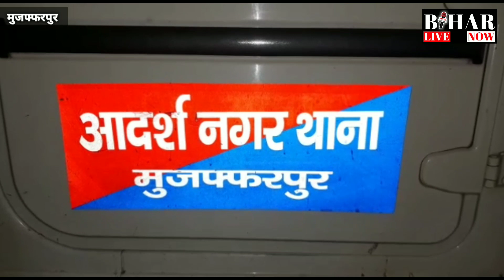मुजफ्फरपुर में शराब के धंधे में संलिप्त दारोगा भेजा गया जेल. Muzaffarpur@BiharLiveNow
शराबबंदी वाले बिहार में शराब के मामले में गिरफ्तार किए गए दारोगा, करते थे शराब कारोबारियों की मदद, भेजे गए जेल.

मुजफ्फरपुर में इन दिनों शराब से जुड़े कई मामले सामने आ रहे हैं सबसे ताजा मामला मुजफ्फरपुर के सदर थाना क्षेत्र की है जहां करजा थाना में तैनात दारोगा को ही पुलिस ने गिरफ्तार किया है. दरोगा जी शराबबंदी वाले बिहार में शराबबंदी कानून की धज्जियां उड़ा रहे थे और शराब कारोबारियों की मदद कर रहे थे दरोगा जी ने अपने थाना क्षेत्र से बाहर जाकर शराब कारोबारियों की मदद की.
करजा थाना में प्रभारी थानाध्यक्ष के पद पर पदस्थापित बीके यादव को पुलिस ने सदर थाना क्षेत्र के गोबरसही से गिरफ्तार किया है. दरोगा बीके यादव शराब माफियाओं के साथ मिलकर लंबी चौड़ी डील को फाइनल कर रहे थे तभी गुप्त सूचना के आधार पर जिला पुलिस की विशेष टीम ने छापेमारी करके रंगे हाथों दरोगा जी को गिरफ्तार कर लिया.

दरोगा दरोगा जी के साथ साथ पुलिस ने स्प्रीट से भरे ट्रक के साथ तीन आरोपियों को गिरफ्तार कर जेल भेज दिया है. आज की घटना से एक कहावत साफ-साफ चरितार्थ होती हुई नजर आ रही है कि बिल्ली को ही दूध की रखवाली करने की जिम्मेदारी दे दी गई थी, लेकिन जिला पुलिस की सूझबूझ और समझदारी के कारण आरोपी दारोगा को रंगे हाथ गिरफ्तार किया गया.

आज की घटना को देखते हुए साफ कहा जा सकता है कि शराबबंदी कानून के फेल होने  का कारण शराब कारोबार में लिप्त ऐसे पुलिसकर्मी भी है जिनके कारण बिहार सरकार के शराबबंदी कानून को लागू करने में और पूर्ण शराबबंदी करने में सरकार को काफी दिक्कत और परेशानियों का सामना करना पड़ता है.

Bihar Now
Biharlivenow
Now bihar
Live Bihar
Bihar News
News Bihar Live
Bihar Live News
bihar Now News
Bihar News Now
Muzaffarpur Live Now
Muzaffarpur Live